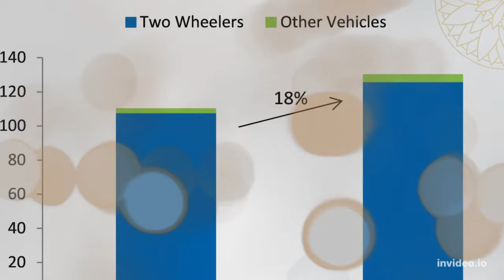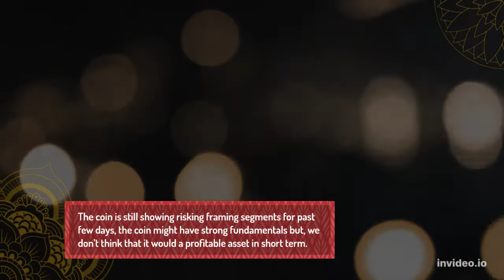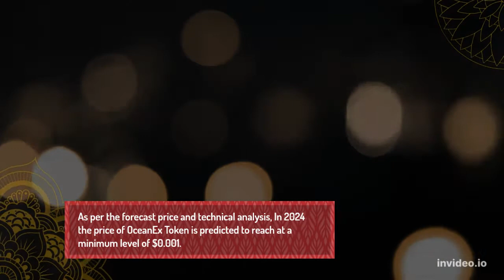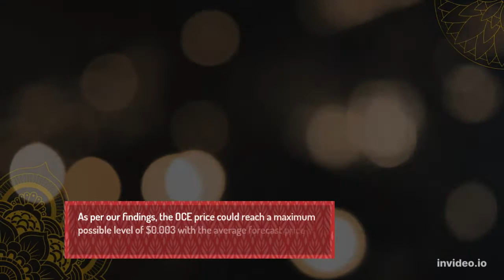OceanEx Token Price Prediction 2022, 2025, 2030 OCE Price Forecast Cryptocurrency Price Prediction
OceanEx Token Past Price Analysis
According to the latest data gathered, the current price of OceanEx Token is $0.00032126 and OCE is currently ranked # in the entire crypto ecosystem.
The circulation supply of OceanEx Token is 1,788,038,022 with a marketcap of $574,433.
With an increase in its trading volume and market cap, the OceanEx Token's price has shown a good increase of 7.62% in the last 24 hours.
OceanEx Token is facing a hard time getting on board with other crypto coins. The OCE is down to almost -0.61% in the last 7 days.
The coin is still showing risking framing segments for past few days, the coin might have strong fundamentals but, we don’t think that it would a profitable asset in short term.
OceanEx Token (OCE) Price Prediction/Forecast for 2022, 2023, 2024, 2025 and 2030
OceanEx Token Price Prediction 2022
According to our deep technical analysis on past price data of OCE, In 2022 the price of OceanEx Token is predicted to reach at a minimum level of $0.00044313.
 The OCE price can reach a maximum level of $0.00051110 with the average trading price of $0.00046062.
OceanEx Token Price Prediction 2023
The price of OceanEx Token is predicted to reach at a minimum level of $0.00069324 in 2023.
The OceanEx Token price can reach a maximum level of $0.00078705 with the average price of $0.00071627 throughout 2023.
OCE Price Forecast for 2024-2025
As per the forecast price and technical analysis, In 2024 the price of OceanEx Token is predicted to reach at a minimum level of $0.001.
The OCE price can reach a maximum level of $0.001 with the average trading price of $0.001.
The price of 1 OceanEx Token is expected to reach at a minimum level of $0.001 in 2025.
The OCE price can reach a maximum level of $0.002 with the average price of $0.002 throughout 2025.
OceanEx Token Price Prediction 2026
OceanEx Token price is forecast to reach a lowest possible level of $0.002 in 2026.
As per our findings, the OCE price could reach a maximum possible level of $0.003 with the average forecast price of $0.002.
OceanEx Token Price Prediction 2027
According to our deep technical analysis on past price data of OCE, In 2027 the price of OceanEx Token is forecasted to be at around a minimum value of $0.003.
The OceanEx Token price value can reach a maximum of $0.004 with the average trading value of $0.003 in USD.
OceanEx Token (OCE) Price Prediction 2028
The price of OceanEx Token is predicted to reach at a minimum value of $0.005 in 2028. The OceanEx Token price could reach a maximum value of $0.005 with the average trading price of $0.005 throughout 2028.
OceanEx Token Price Prediction/Forecast 2029
As per the forecast and technical analysis, In 2029 the price of OceanEx Token is expected to reach at a minimum price value of $0.007.
The OCE price can reach a maximum price value of $0.008 with the average value of $0.007.
OceanEx Token (OCE) Price Prediction 2030
The price of OceanEx Token is predicted to reach at a minimum value of $0.010 in 2030.
The OceanEx Token price could reach a maximum value of $0.012 with the average trading price of $0.010 throughout 2030.
OceanEx Token Price Prediction 2031
OceanEx Token price is forecast to reach a lowest possible level of $0.014 in 2031.
As per our findings, the OCE price could reach a maximum possible level of $0.017 with the average forecast price of $0.014.